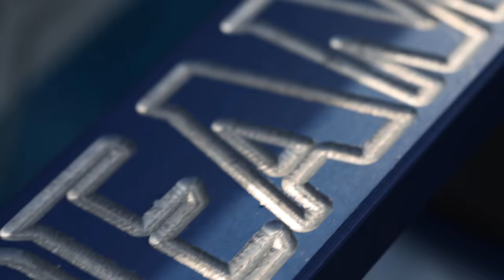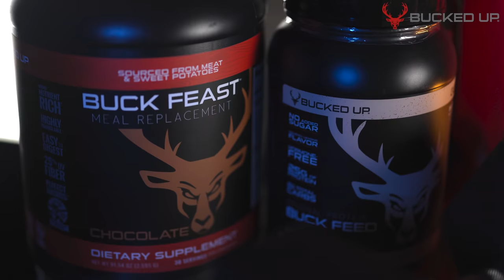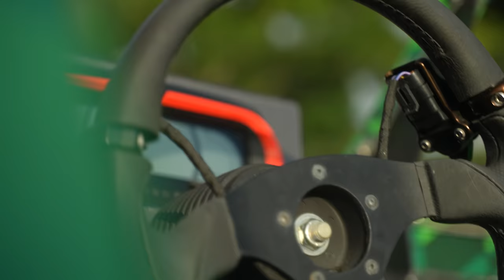Got Us Stuck In Gator Infested Waters!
and get your free samples and free shaker bottle!